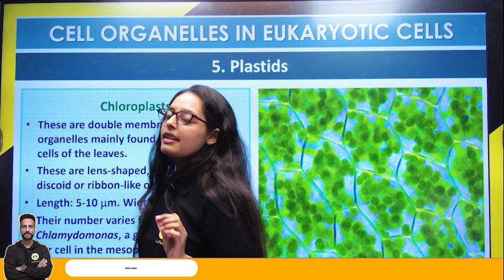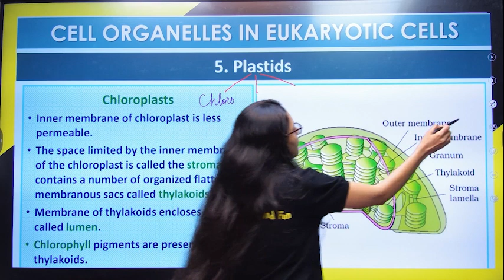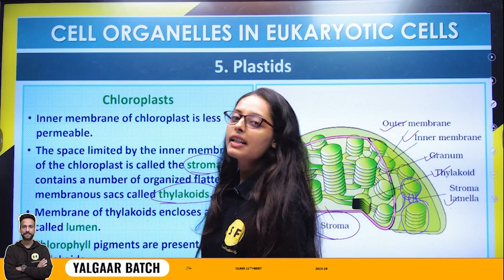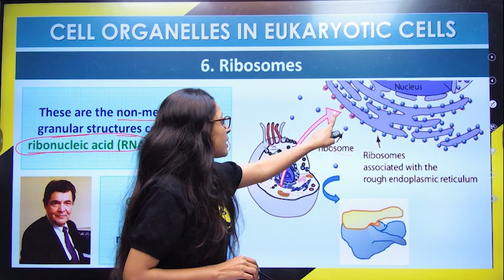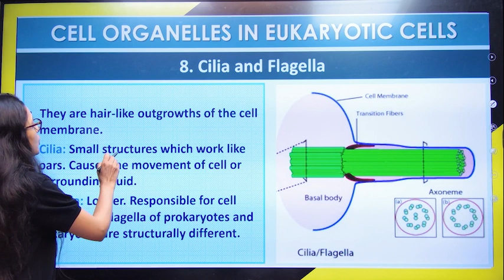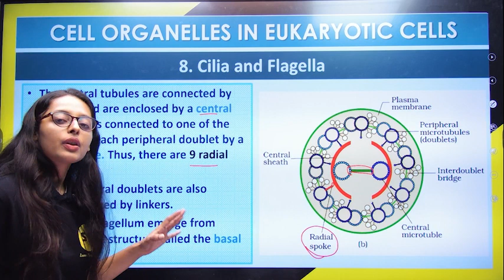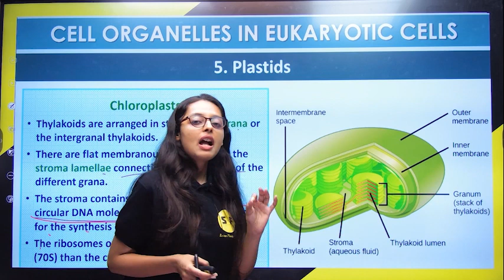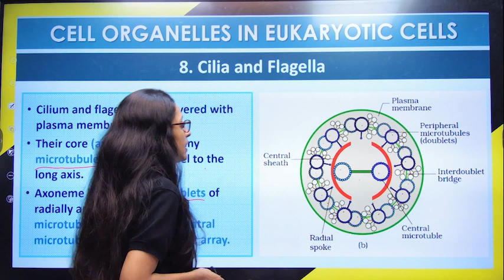Class 11th Biology | Cell The unit of life | Lecture 5 with Sonam Maam Science and Fun